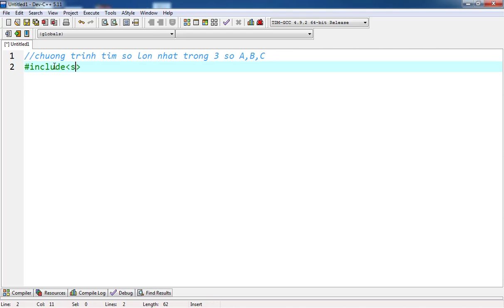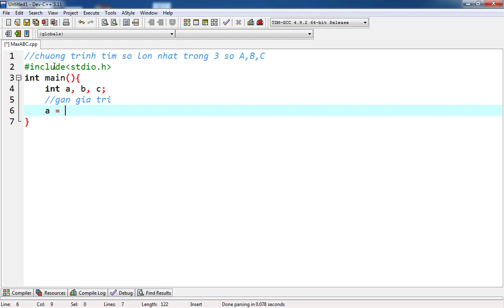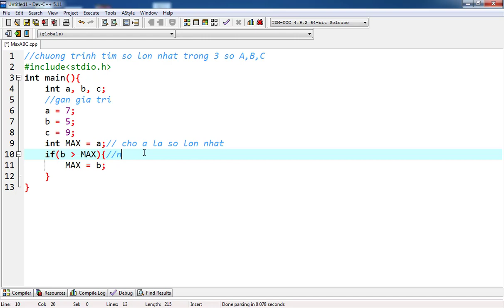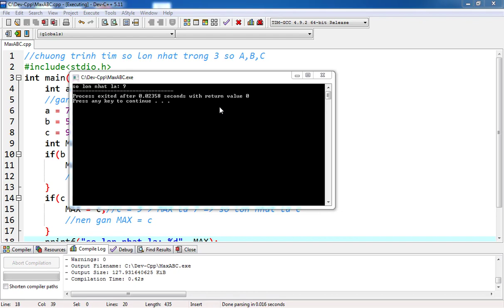Nhập môn lập trình C Bài: 3.3 Tìm MAX 3 số ABC